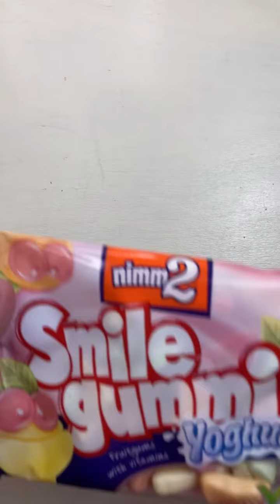Filling Platter With Sweets | Satisfying | ASMR